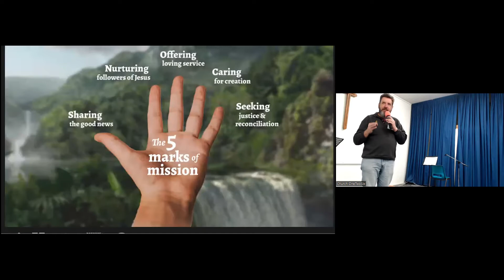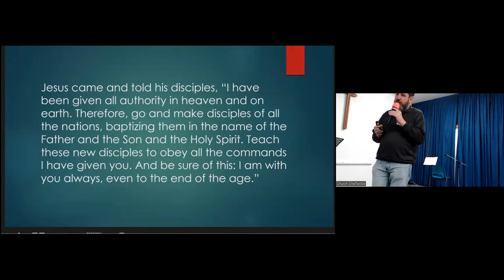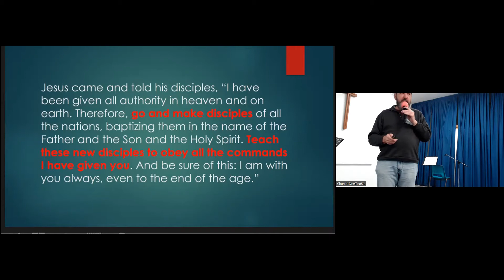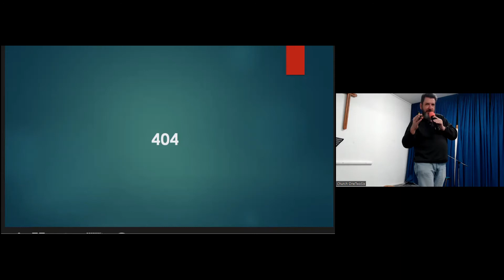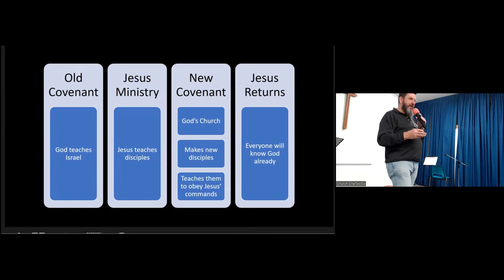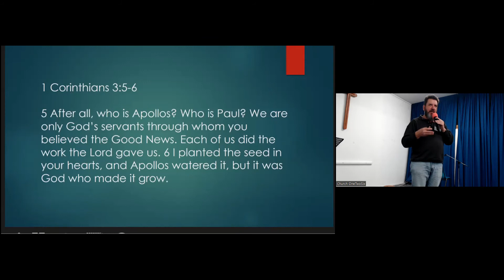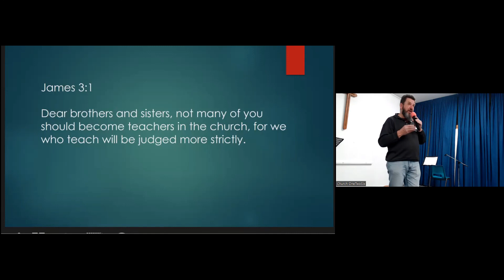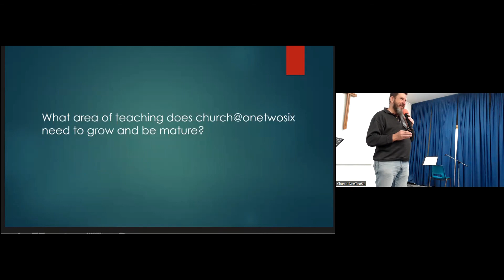29.05.2022 Bruce Edmonds - Teaching followers of Jesus